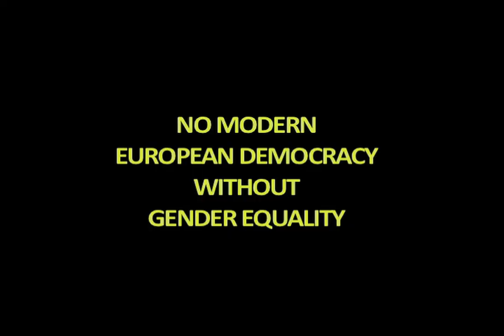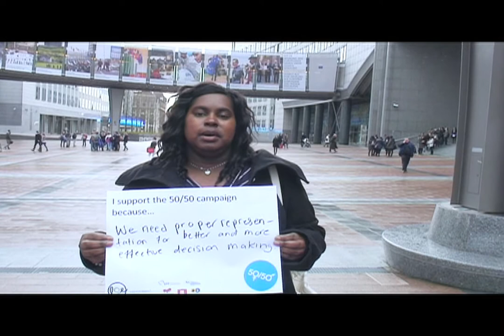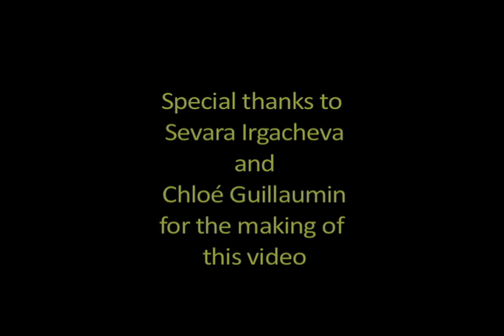50/50 - No Modern European Democracy Without Gender Equality!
The 50/50 campaign aims to promote the equal representation of women and men in all European institutions, and to ensure women's rights and gender equality is high on the EU political agenda.

The campaign is led by the European Women's Lobby, and kindly supported by a Campaign Core Group of MEP's - Sirpa Pietikäinen/EPP; Zita Gurmai/S&D; Anneli Jäätteenmäki /ALDE; Franziska Brantner /Greens/EFA; and Kartika Liotard/GUE-NGL.

1. Sign the Joint Declaration

2.

LINK WITH US ON FACEBOOK AND TWITTER!